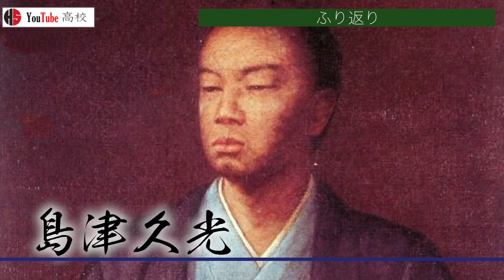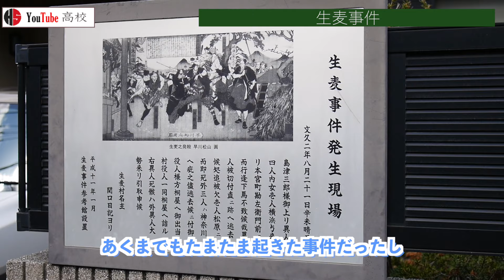【幕末】195 尊王攘夷と長州藩・土佐藩の台頭【日本史】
〇目次
00:00 概要
01:30 ふり返り
02:00 生麦事件
03:01 事件の処理
03:51 公武合体運動の挫折
04:22 長州・土佐の台頭
05:16 尊王攘夷
06:04 三条実美
06:46 天誅の横行
07:35 孝明天皇
08:06 三条実美の江戸下向
08:53 おわりに

小西四郎著『日本の歴史19 開国と攘夷』中公新書,2009

家近良樹著『江戸幕府崩壊 孝明天皇と「一会桑」』講談社学術文庫,2018

松浦玲著『徳川の幕末 人材と政局』筑摩選書,2020

一坂太郎著『高杉晋作と長州』吉川弘文館,2014

株式会社新創社著『東京時代MAP 大江戸編』光村推古書院株式会社,2017

株式会社新創社著『京都時代MAP 幕末・維新編』光村推古書院株式会社,2011